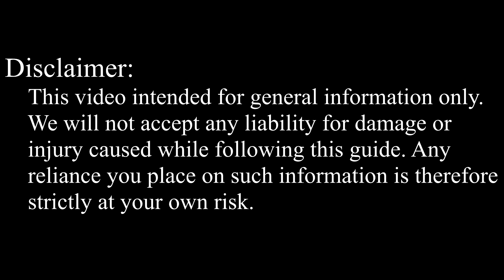How to Install an SSD & Upgrade RAM on Lenovo G700, G710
Upgrade your Lenovo G700, G710 laptop by installing an SSD and adding more RAM memory! This guide will walk you through the step-by-step process for better performance.

*DESCRIPTION*
Looking to boost the performance of your Lenovo G700 laptop? In this step-by-step guide, I’ll show you how to replace your hard drive with an SSD and upgrade your RAM for a faster, smoother experience. 🚀
This video guide applies to Lenovo G700, Lenovo G710 and similar models, ensuring your laptop runs at its best.
The Lenovo G700 and Lenovo G710 laptops supports DDR3 SDRAM memory modules with a speed of 1600 MHz (PC3-12800). It has two SODIMM slots and can accommodate up to 16 GB of RAM, with each slot supporting up to 8 GB.
Replacing the old HDD with an SSD improves boot times and overall performance, while upgrading the RAM allows for better multitasking.

📺 Video Content Summary:
✔️ Introduction to the Lenovo G700 upgrade process.
✔️ Swapping out the HDD for an SSD (step-by-step guide).
✔️ Upgrading the RAM (DDR3 module installation).

Question: Can I install an M.2 NVMe SSD on Lenovo G700 laptop?
Answer: No, Lenovo G700 does not have an M.2 slot. It supports 2.5-inch SATA SSDs.

Question: What type of RAM is compatible with Lenovo G700 laptop?
Answer: It supports DDR3 RAM. Check the description for recommended modules.

Question: Will upgrading to an SSD improve performance?
Answer: Yes! An SSD significantly boosts boot times, loading speeds, and overall system performance.

Question: How do I transfer Windows to the new SSD?
Answer: You can clone your current drive or do a fresh installation.

Question: Where can I buy compatible SSDs and RAM?